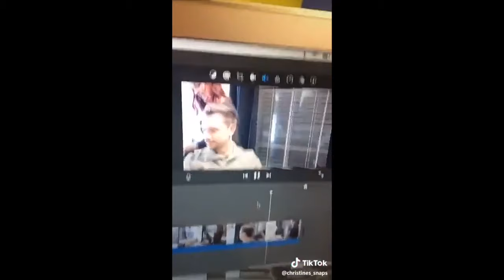Christines Snaps TikTok Compilation #1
Content includes behind-the-scenes clips, bloopers, extra footage, community chats, monthly niche video uploads, and MORE!! Tik Tok : Christines_snaps